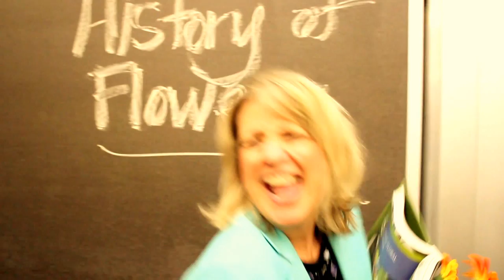BYU Happy Flowers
Floral Design class (PWS 112) Brigham Young University, Provo, Utah. Music by Pharrell Williams.